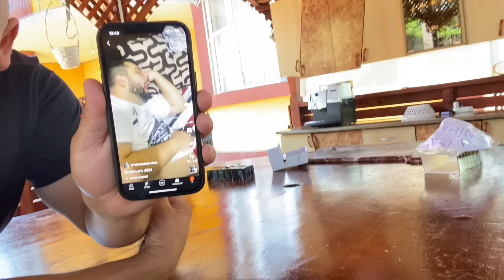Referitoriu la comentariu❗️